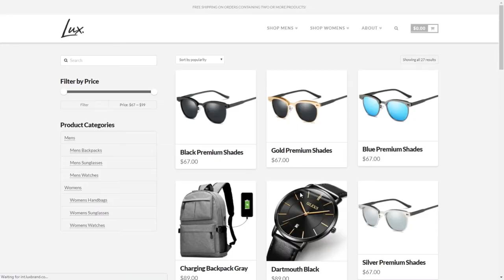Circle Stay Cool CG-12 Case Fan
YES, its a case fan review for sure. I bet it'll be worth watching.
What do you prefer calling it, CASE fan or CABINET fan.

NAMASTE